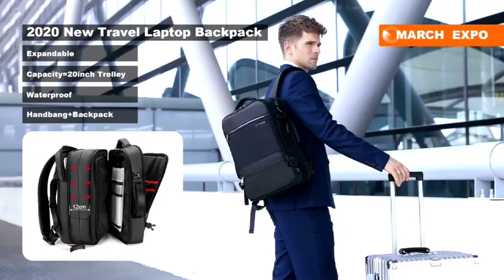Balo Arctic Hunter B00193 LED Backpack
Arctic Hunter Fashion High Quality WiFi Smart USB Charging Soft Shell Waterproof Control LED Screen Light Laptop Backpack